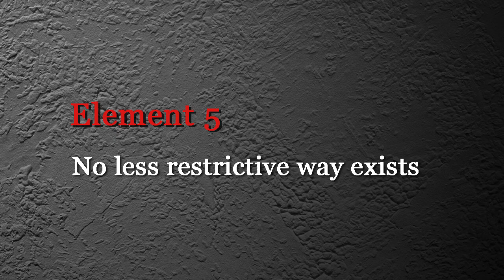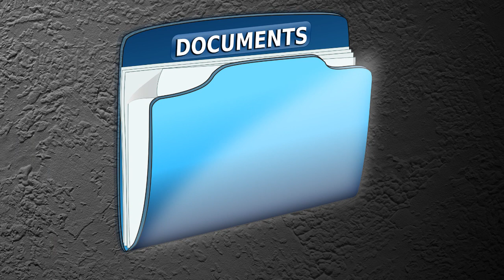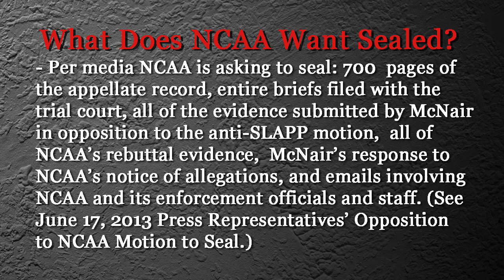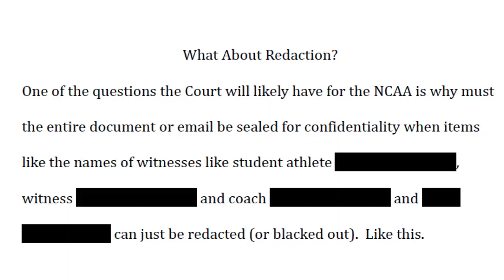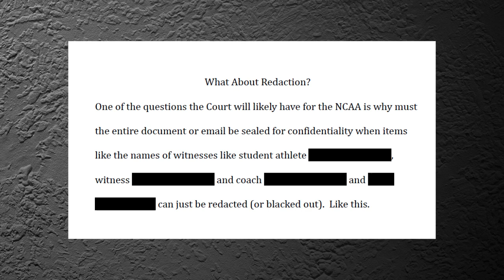Trojan Law Blitz with Lizelle Brandt: McNair v NCAA, Motion to Seal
Motion to seal explained by WeAreSC's Lizelle Brandt